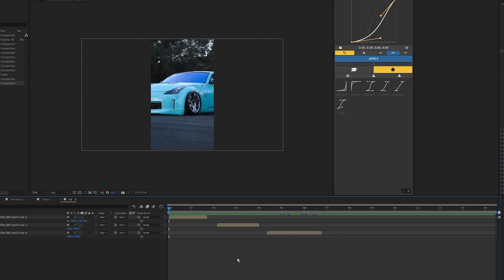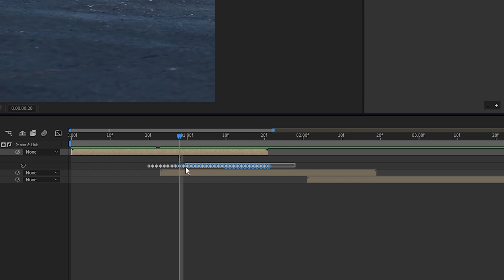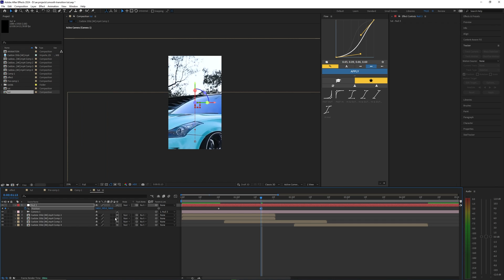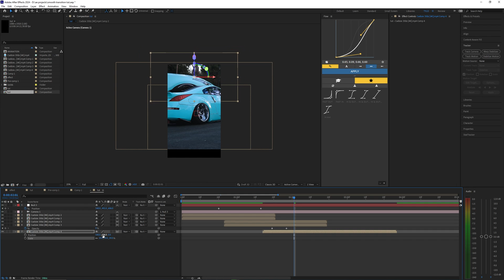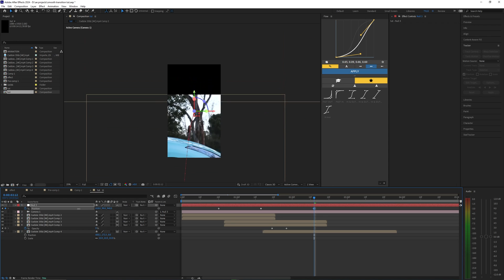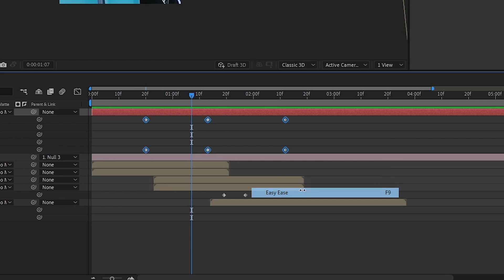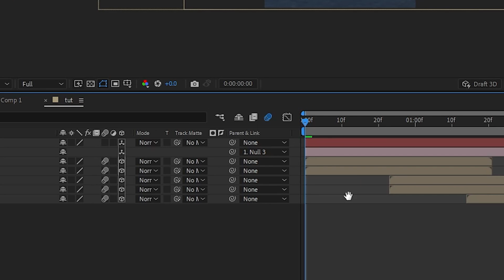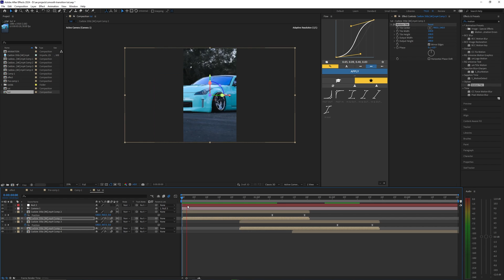3D SMOOTH MASK TRANSITION - After Effects Tutorial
In this video, I go over how to create this 3D smooth and seamless mask transition inside Adobe After Effects (AE). Shoutout to gabut.fx on Instagram for this transition idea!

Car footage used in this video: @WoyshnisMedia
✱ I'll be uploading different editing assets, preset packs, and more!
✱ The discord server is a great way for all of us to connect and chat.
Timestamps:
Intro : 0:00
Masking : 0:59
Opacity : 2:03
3D Camera & Null : 2:15
1st Transition Animation : 2:38
Masking 2nd clip : 3:40
Opacity  : 4:10
2nd Transition Animation : 4:30
Smooth Keyframes : 6:04
Fixing Layers : 8:00
Adding Shake : 9:13
Outro : 9:51